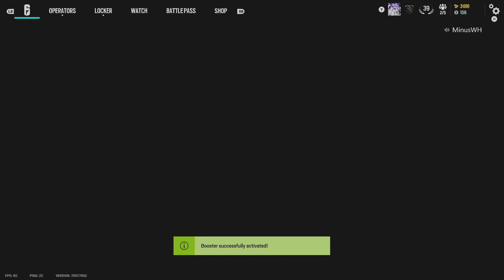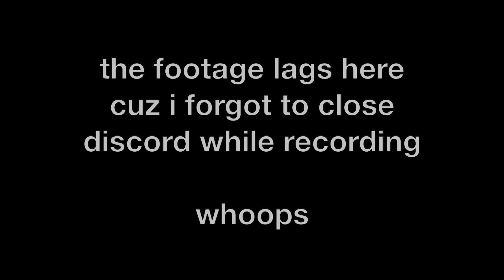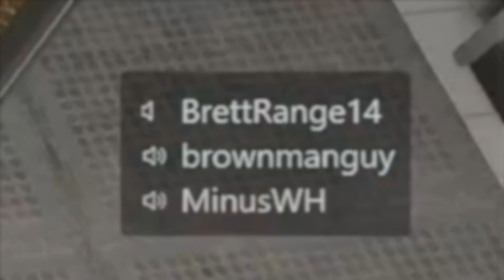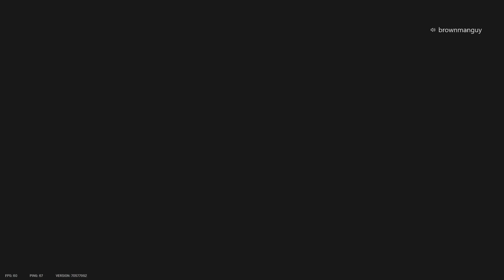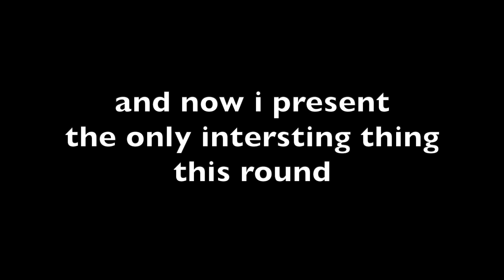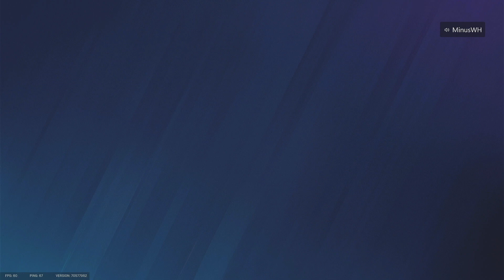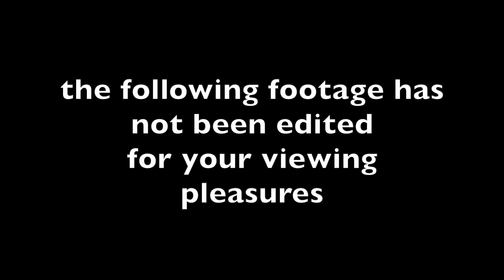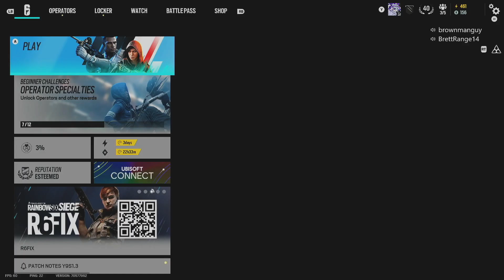RECRUIT is the NEW META? (R6 Siege, ft Turnip & Brett)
Yes, thats right! In today's video, me and my buddies discover Recruit might just be the best operator in Rainbow Six Siege.

Turnip - @Turnip397
Brett has no channel.
Chapters will come here soon.